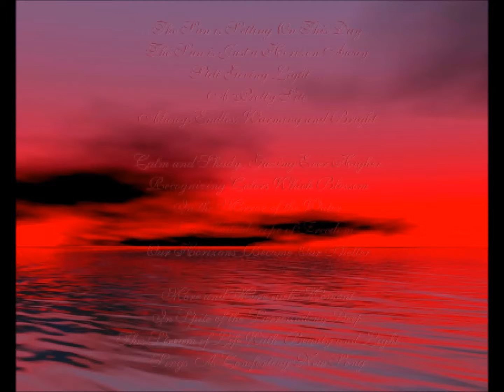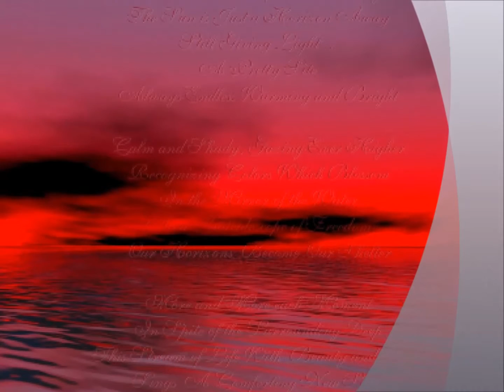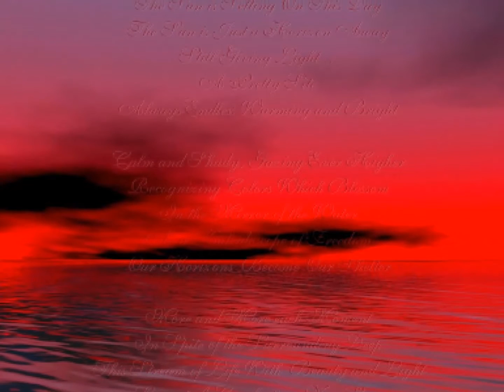slave to love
All RIGHTS STRICTLY reserved to Bryan Ferry.

DAMON ZEX  featuring : SarahLee Ackmann Cruz
revisited, re-arranged and produced by : Sarah Ackmann
all vocals Saralisah Cruz